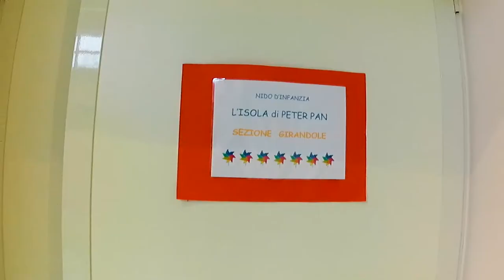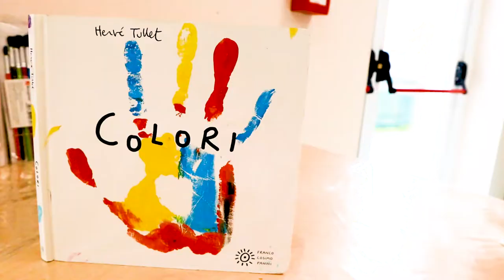OPEN DAY 2021 L'ISOLA DI PETER PAN